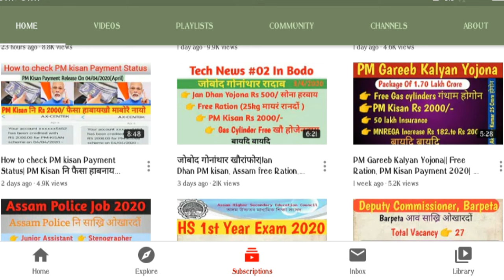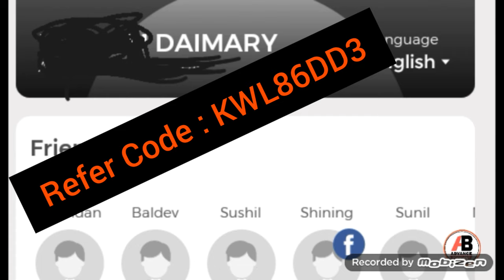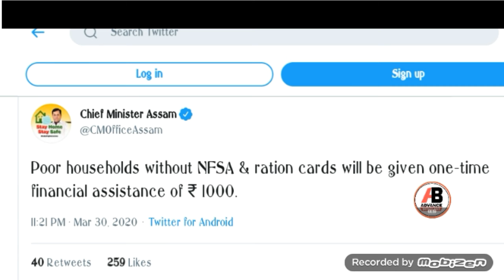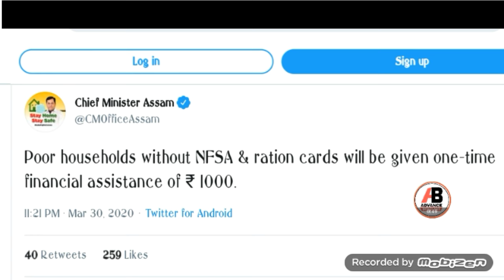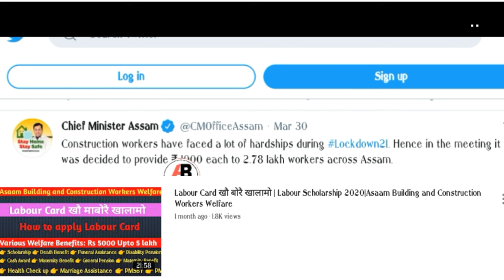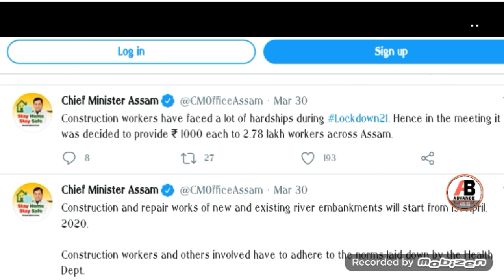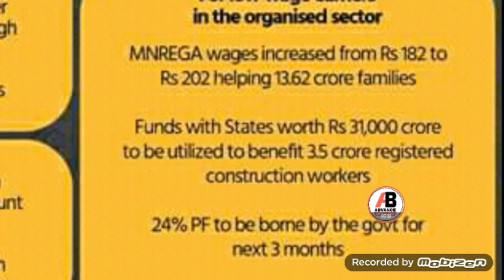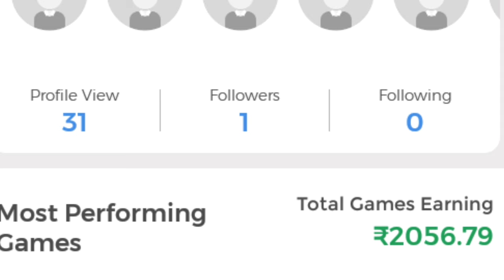गोनां खौरां।No Ration Card Holders|Construction Workers|Jan Dhan|Free Gas Cylinder|PM kisan|Bodoland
Latest Information,  गोनां खौरां।No Ration Card Holders|Construction Workers|Jan Dhan|Free Gas Cylinder|PM kisan

     Refer Code:    KWL86DD3